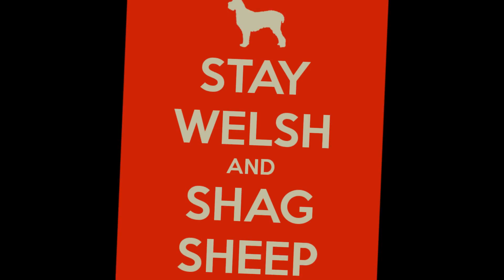The RATH & ANTI CHRIST Show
Episode II     with Special guest TAP OUT